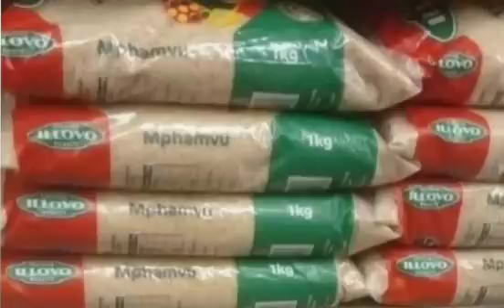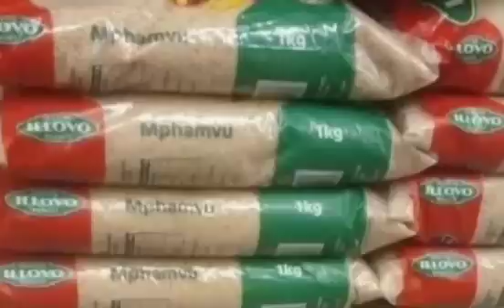K32 Billion Contract between Sattar & Malawi Govt. Chakwera sadzamva.